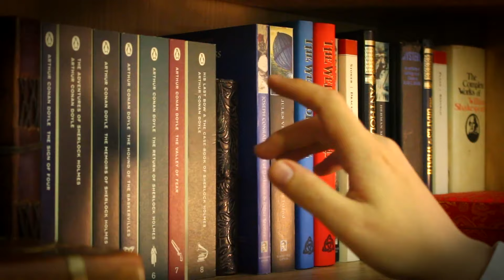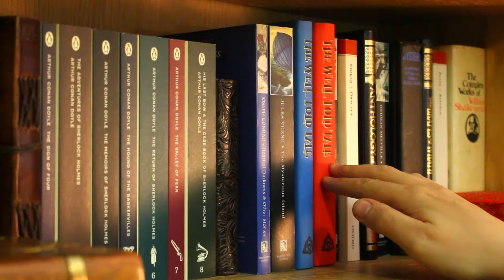Dracula by Bram Stoker | Full Audiobook | Part 15 (of 20)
Our heroes are now all together and their stories shared.  What is next?  And how does Renfield fit into everything that has happened?...

The Vampyre and Other Tales of the Macabre by John Polidori

I would like to thank my patrons: Joshua Clark, Maura Lee, Jane, John Bowles, Cade Norman, Matt Woodward, Kirsten Flores, Lori Scott, Cho Jinn and Douglas Harley